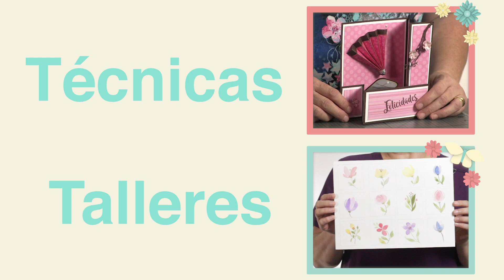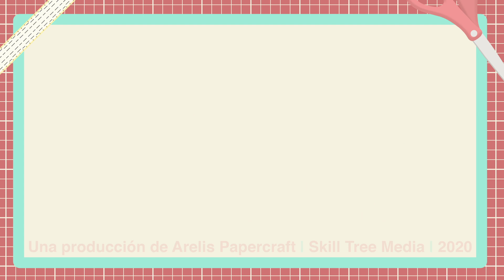Quedatenecasa creando un bello "tag". Primera parte : Pintando muñecas - Arelis Papercraft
¡Nuestro primer proyecto en el canal de ArelisPapercraft es un hermoso "Tag" que vamos a dividir en tres partes! En este primer programa de nuestro nuevo canal vamos a revelar consejos de cómo pintar muñequitas para bellas colillas u otras ocasiones. Recordá compartir, aprender y disfrutar con nosotras suscribiéndote al canal y habilitando la campanita de notificaciones para que no te perdás de las siguientes partes de este hermoso proyecto y de todos nuestros futuros talleres.

¿Querés ver el vídeo en HD? Dirigite a las configuraciones en el vídeo y cambiá la calidad si no lo has hecho.

Esperamos con mucho amor le saquen provecho a esta nueva experiencia desde sus hogares. El proyecto del canal es nuestra manera de agradecer y acercar a toda la familia Papercraft y amantes del arte durante estos tiempos de quedarnos en casita para crear una comunidad amorosa y creativa. Quedateencasa ¡Nos vemos en la mesa de trabajo!

¿Querés ver el vídeo en HD? Dirigite a las configuraciones en el vídeo y cambiá la calidad.

Créditos:

Producción:
-Arelis Papercraft
-Skill Tree Media
-Familia Alvarado Durán

Edición, dirección y diseño:
-Charlie Odow

Mascota de la familia:
-Nana